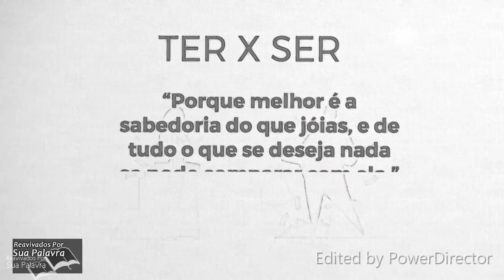Provérbios 08 Reavivadospsp | Pastor Weverton Castro e Equipe